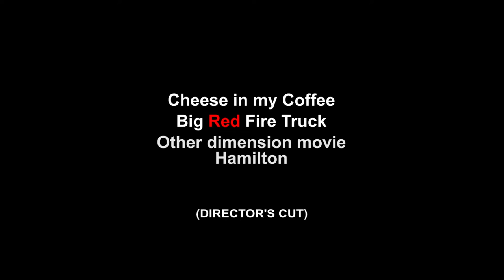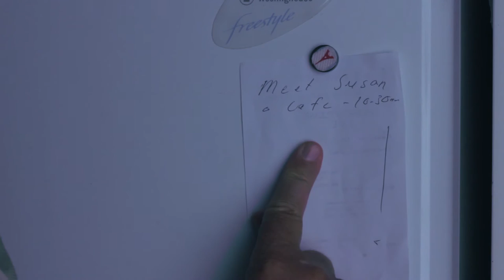Cheese in my Coffee (Big Red Fire Truck, May 2015)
A Director’s cut of our six minute video called “Cheese in my coffee”, which was presented to the New Zealand Rialto Channel 48 hour furious film completion in May 2015

The name of our production team was called “Big Red Fire Truck” and the genre of our movie was “Other Dimensions” This director’s cut has not changed from the original video (which can be seen on the Rialto Channel 48Hours web except for minor edits to fix the mistakes, that we were not able to be fixed under the pressure of the 48 hour production limitation.

Our brief for this competition was to make a short movie that was less than seven minutes, with the genre of other dimensions. Our movie had to have a thoughtless character with the name Harper Harrison, we had to use bread as a prop, we had to include the line “oh really” and we had to include a graphic match shot.

Our movie was one of the ten finalists in Hamilton from out of 56 movies that were entered and it was also nominated for seven different categories and won three of these. We were nominate for:

Best actress
Best actor
Best use of technical element
Best team intro.

We won best actor, best use of character and best team intro. It was quite an honour to have won the best actor out of the hundred or so actors that were up against us, and the best use of character was given to us mainly because we expressed Harper Harrison’s thoughtless well, an achievement I accredit to our script writers. In regards the best team intro well what can I say, it was an After Effects marathon by yours truly, which took longer to create than the movie itself – a slightly unfair advantage for me in that this completion allowed for the team intro to be made before the 48 hour contest starts. Even though there were four categories that we did not win, the fact that we were nominated would suggest that we could likely have held a second or third ranking in these categories.

For those who would like an explanation of what is going on in our film, the basic idea is that our words creates a reality within our private world that can possible be destructive to ourselves and others.  Harper began to understand this when he became aware of what he was thinking and saying, through the introduction of a narrator in his alternative reality. So why the cheese in your coffee; well this element was used to suggest that really dumb ideas can come out of our own mouths when we just don’t think before we talk.

I hope you enjoy this movie. I have other channels but reserved this YouTube channel to contain only my more interesting work.